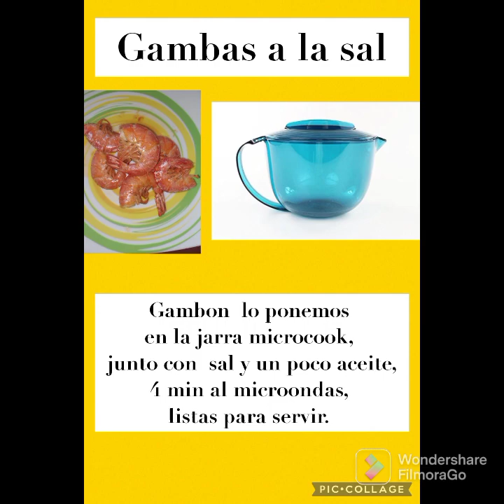Ofertas Tupperware hasta agotar existencias. Gracias.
filmorago FilmoraGo